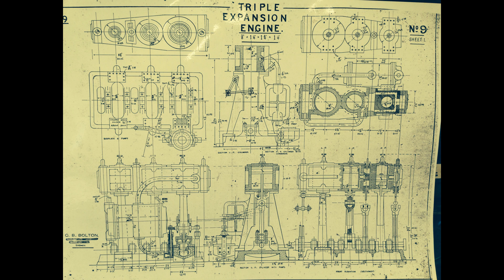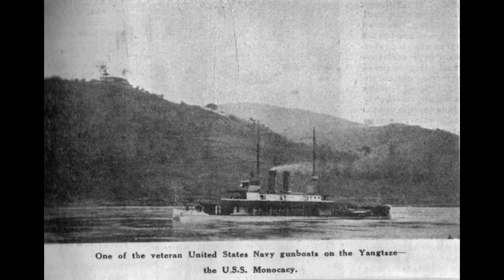The US Asiatic Fleet and the End of Gunboat Diplomacy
Throughout the 19th and early 20th century the great powers kept small naval squadrons in the distant portions of the world to protect the persons and trade of their subjects, as well as to instill respect for their flags.  This would evolve into the practice of so-called gunboat diplomacy, a policy of using the advanced weapons made possible by industrial technology to intimidate and control less well-armed peoples in the colonized portions of the globe.  The Americans did not refrain from this practice, and their naval presence in the Far East is almost as old as the country itself.  In the years after the Civil War this was exercised by the Asiatic Squadron, a small force of ocean-going and river craft intended to support American interests in the western Pacific area.  The era of gunboat diplomacy in the Far East would last until the 1930s, when the imperial ambitions of the Japanese would force a different response.